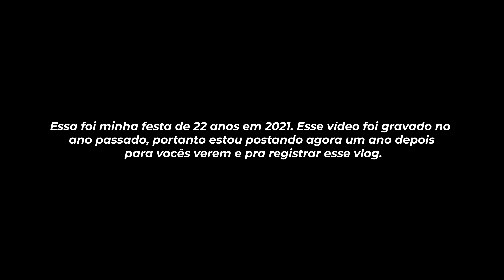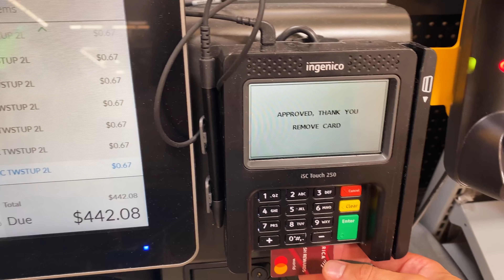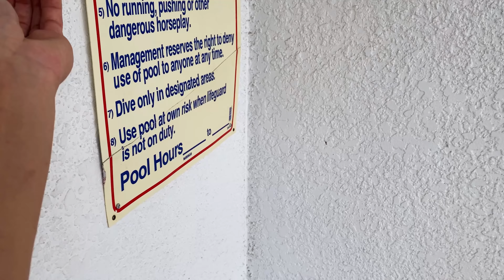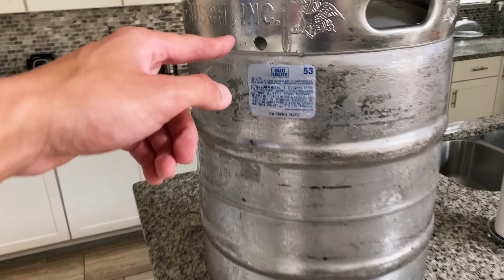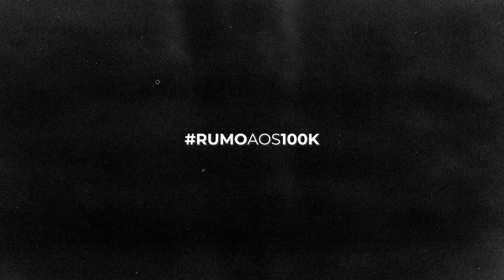MINHA FESTA DE ANIVERSÁRIO COM MUITAS GRINGAS! *VLOG SECRETO*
QUER IMPORTAR SNEAKERS DIRETO DOS ESTADOS UNIDOS? CHAME MEU INSTA DE VENDAS

Edit by: @cardosomths